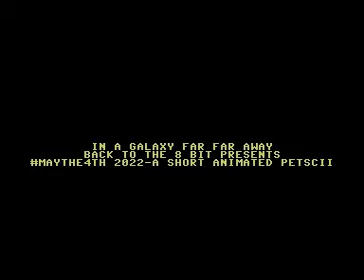Commodore 64 =+ May the 4th be with you += Demo tribute 2022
Credits :
Author : Back2the8bit
Genre : Demo
Year : 2022